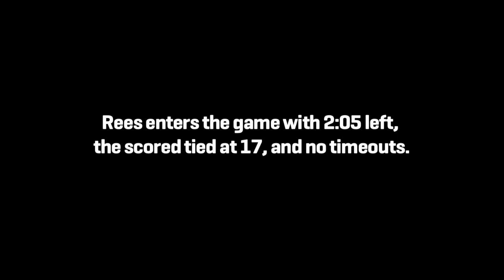Turning Points - Rees' 2 Minute Drive vs Purdue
In a FIDM exclusive, leading up the BCS Championship game, junior QB Tommy Rees, senior WRs Robby Toma & John Goodman talk about one of many turning points for the 2012 Notre Dame Football team, the 2 minute drive against Purdue. The Fighting Irish will face Alabama in the Discover BCS National Championship game on January 7th, 2012.